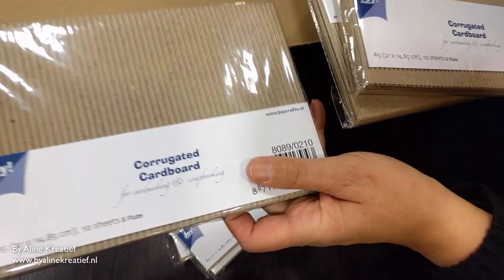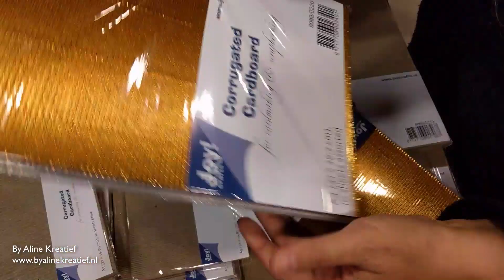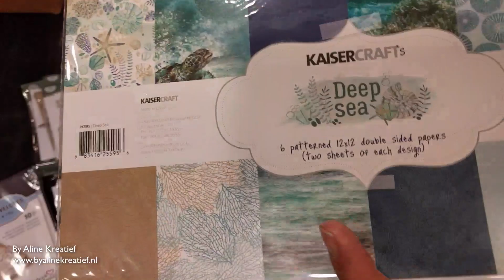Uitpakken Hobbyjournaal, KAISERCRAFT, DUTCH DOOBADOO en meer!